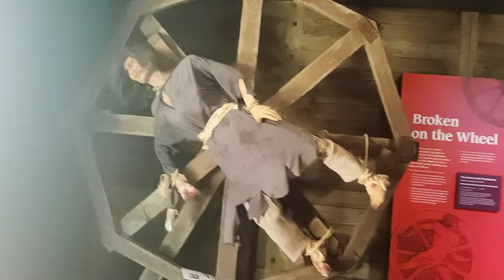صحنه ترسناک از داخل یک قلعه تاریخی در بالارات استرالیا